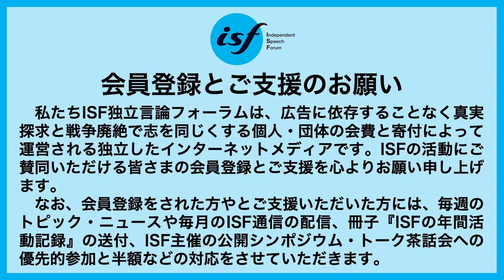G7広島サミットと沖縄・前半（屋良朝博・元ジャーナリスト、元衆議院議員、木村朗ISF（独立言論フォーラム）編集長）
isf 7広島サミット

※独立言論フォーラム（ISF）へのアクセスを有り難うございます。良かったらYoutubeへのご登録といいね！ボタンをお願いします。